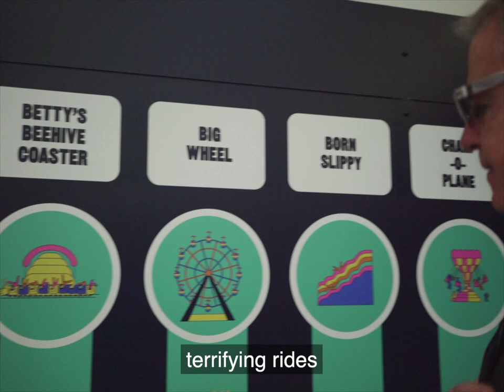Madness - Dreamland Margate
Join us in Margate... the Monaco of the South!?!
See you at Dreamland on Sunday 5th July for a proper day of brilliant music and terrifying free rides!